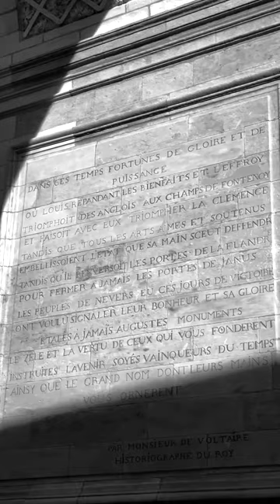( R ) La Porte de Paris à Nevers, un monument historique restauré avec succès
La porte de Paris, classée au titre des monuments historiques en 1930, est un témoignage de l'empreinte royale sur l'ancienne capitale du duché de Nevers.

Cette porte médiévale, située au niveau de l'ancienne porte des Ardilliers, marque l'entrée nord de la ville médiévale de Nevers. Elle a été construite au milieu du XVIIIe siècle pour remplacer l'ancienne porte médiévale des Ardilliers, qui fermait la route de Paris.

Le projet d' édification de la porte de Paris a été lancé en 1734, sous le consentement de Louis-Jules Mancini-Mazarin, duc de Nevers, qui a demandé que le nouvel édifice porte les armes du duc.

La réalisation a commencé en 1742, dans l'esprit de la porte Saint-Denis de Paris.

Après la victoire de Louis XV à Fontenoy en 1745, l'édifice en

est devenu un monument commémoratif et a été couronné d'un grand trophée militaire aux armes de France.

La porte de Paris de Nevers est un arc de triomphe à l'antique, reprenant la typologie des portes que l'on retrouvait tout autour de Paris à cette époque.

Elle est aujourd'hui un rare témoin de l'architecture royale du XVIIIe siècle et de la période révolutionnaire, marquée par des destructions de monuments historiques.

Histoire de la porte de Paris

La porte de Paris de Nevers a été érigée en remplacement de l'ancienne porte médiévale des Ardilliers, qui fermait la route de Paris.

Cette dernière a été démolie en 1734 sous le consentement du duc de Nevers pour laisser place à une nouvelle porte.

La construction de la porte de Paris a commencé en 1742, sous la direction de l'architecte parisien Louis Gaudot.

Elle a été construite dans l'esprit de la porte Saint-Denis de Paris, qui a été érigée au XVIIe siècle pour commémorer la victoire de Louis XIV sur les Hollandais.

La porte de Paris de Nevers reprend la typologie des portes en arc de triomphe que l'on retrouvait tout autour de Paris.

Après la victoire de Louis XV à Fontenoy en 1745, l'édifice encore en construction devient un monument commémoratif et est couronné d'un grand trophée militaire aux armes de France. Voltaire, historiographe du roi, est alors chargé de rédiger les vers qui ornementeront le monument.

En 1793, après l'assassinat de Louis-Michel Lepeletier de Saint-Fargeau, juge de Louis XVI, la porte de Paris de Nevers est renommée porte Lepeletier pendant un temps.

Peu après, un panneau portant l'inscription « La nature, la raison, les mœurs, la liberté sont les divinités de ce pays » est placé sur la porte.

En application du décret du Comité de salut public du 14 ventôse, an II, la municipalité entreprend la destruction de tous les reliefs représentant « les fleurs de lys,

Conclusion La porte de Paris est un monument historique qui témoigne de l'histoire riche et mouvementée de la ville de Nevers. Construite au XVIIIe siècle sous les ordres du duc de Nevers, elle a traversé les siècles en tant que témoin de la gloire et de la puissance royale, ainsi que des destructions révolutionnaires.

Aujourd'hui, elle est un symbole de la ville, qui a réussi

Voici le poème de Voltaire est gravé sur la paroi Est de la Porte de Paris :

"Dans ces temps fortunés de gloire et de puissance,
Où Louis, répandant les bienfaits et l'effroy,
Triomphait des Anglois aux champs de Fontenoy
Et faisait avec lui triompher la clémence,
Tandis que tous les arts, aimés et soutenus,
Embellissoient l'Etat que sa main sceut deffendre,
Tandis qu'il renversoit les portes de la Flandre
Pour fermer à jamais les portes de Janus,
Les peuples de Nevers en ces jours de victoire
Ont voulu signaler leur bonheur et sa gloire.
Etales à jamais augustes monuments
Le zèle et la vertu de ceux qui vous fondèrent,
Instruises l'avenir, soyes vainqueurs du temps
Ainsi que le grand nom dont leurs mains vous ornèrent."